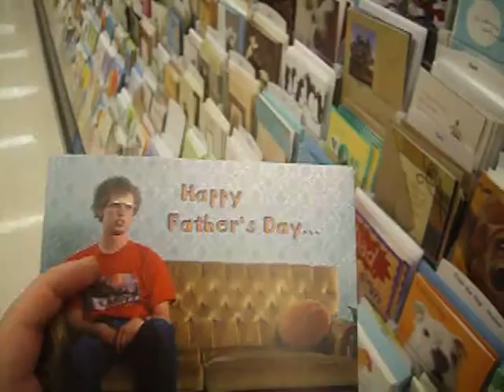Father's Day Gift Improvisation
I've been raising money for my missions trip and didn't have any money on me when I saw this. Bummer